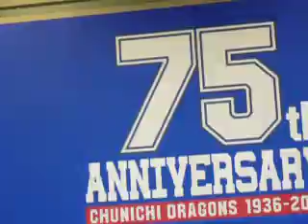2011.11.16 日シリ第４戦のＤステでチアドラのエンディングナンバー♪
プチドリームスターズパーティーのエンディングです。